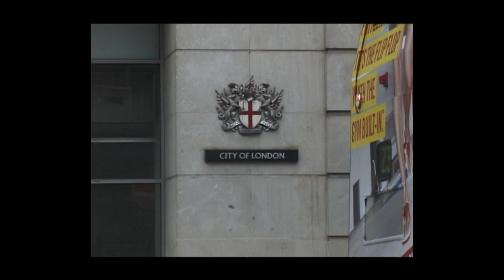DAN CATES AND BOOTS PANTOMIME HORSE: DEATH SKATEBOARDS.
Cates and Boots are out skating in London one day, when they unexpectedly have a run-in with a wild horse that attacks them and takes their boards. The two make a speedy get away leaving the horse to learn to skate on its own, much to the amazement of passers by and the general public.